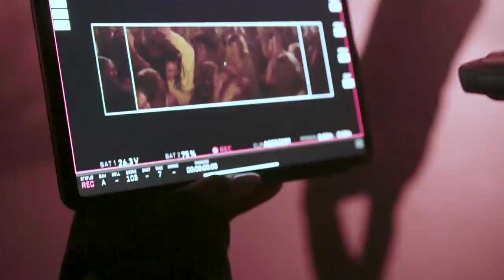Meghan Trainor - Wave ft. Mike Sabath (Behind The Scenes Part Two)